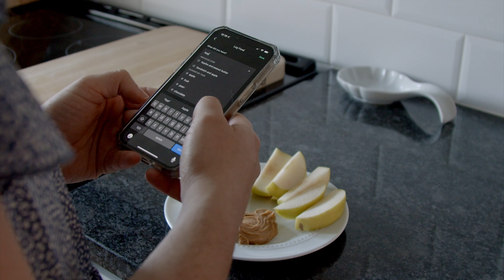How a Glucose Monitor Helped Abby O’ Connor Find the Diet that Works for Her | Levels Member Story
By using a continuous glucose monitor, Abby O’Connor found a diet that helped her symptoms and gave her fuel for the day ahead.